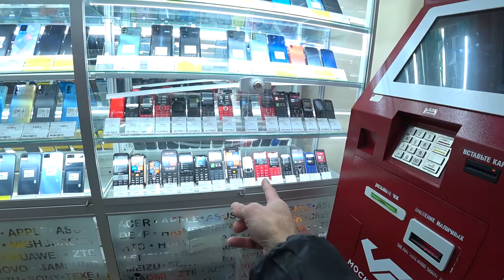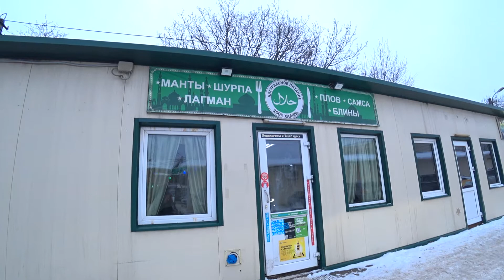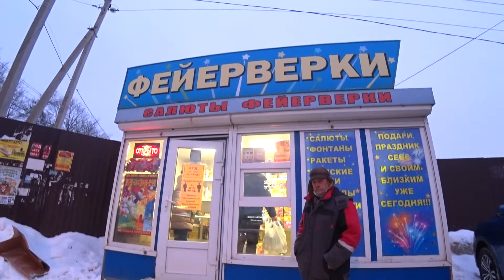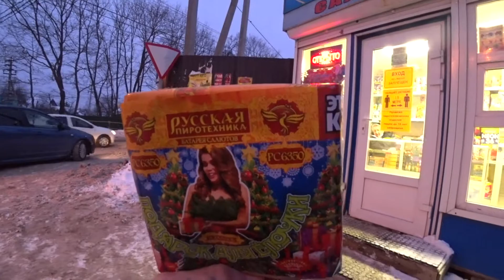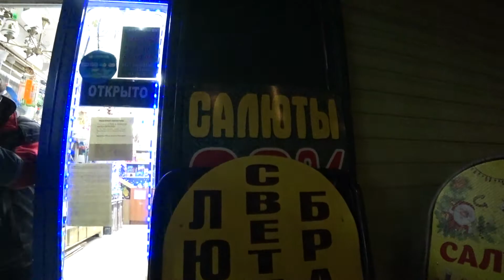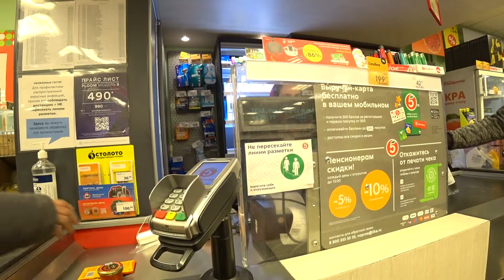🔴 Предновогодний ролик Друга 58 с Николаем Петровичем 2021.Год.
Дорогой мой человек спасибо большое за поддержку.

🔴Телеграмм.

О себе я инвалид ♿1 группы после аварии очень большие проблемы с позвоночником.